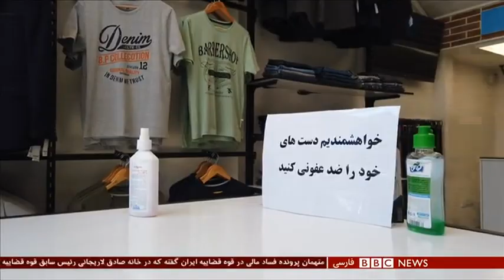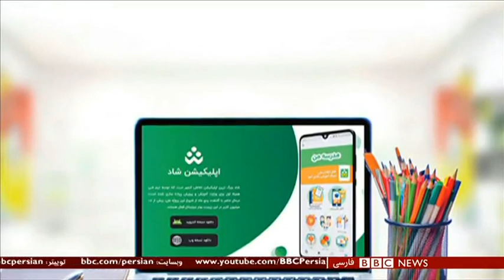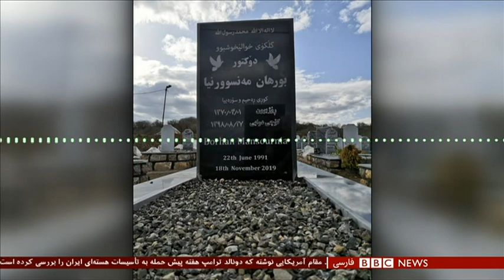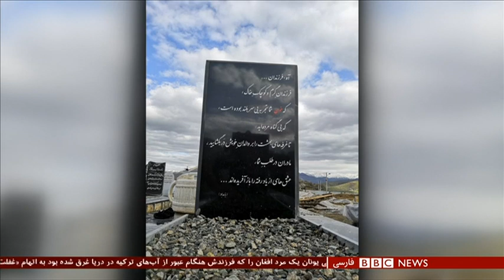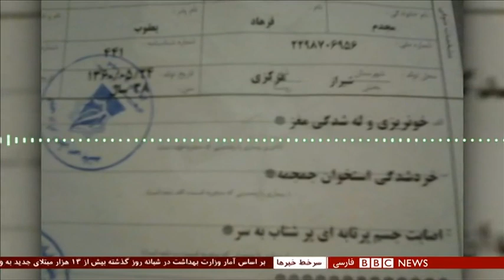ترامپ و ایران، آیا درگیری نظامی هنوز ممکن است؟ شصت دقیقه ۲۷ آبان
در حالی که دونالد ترامپ، رئیس جمهوری آمریکا، کماکان درگیر انتخابات است و نتایج آن را نمی‌پذیرد، روزنامه آمریکایی نیویورک‌تایمز گزارش کرده که او هفته پیش امکان حمله به تاسیسات هسته‌ای ایران را بررسی کرده و از مشاورانش درباره امکان‌های پیش رو و سناریوهای احتمالی پرسیده، اما در نهایت منصرف شده. در این گزارش آمده که چند مشاور و مقام ارشد دولت به او هشدار داده اند که این کار می تواند باعث درگیری نظامی گسترده در هفته‌های پایانی دولتش شود. در این گزارش آمده که هرگونه برنامه حمله‌ای، احتمالا روی تاسیسات نطنز متمرکز بوده است. که هفته پیش سازمان ملل متحد اعلام کرد توانسته ذخایر اورانیوم غنی شده ایران را به ۱۲ برابر حداکثر ذخیره درنظر گرفته شده در برجام برساند.

گفت و گو: مایکل پریجنت، مامور سابق اطلاعاتی آمریکا و پژوهشگر ارشدِ مرکز تحلیل نظامی-سیاسی در موسسه هادسون
باربارا اسلیوین، پژوهشگر ارشد ایران در موسسه شورای آتلانتیک